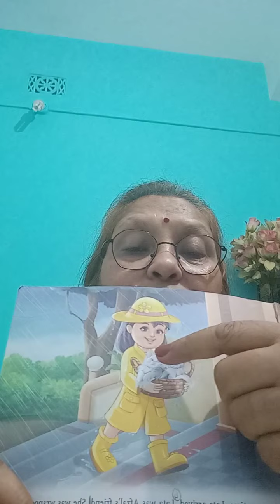The attic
3rd para